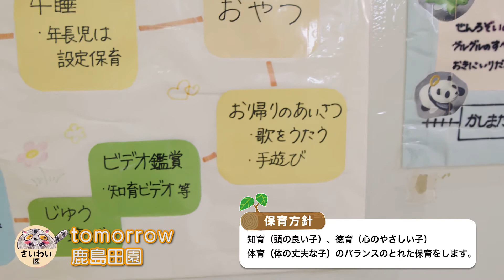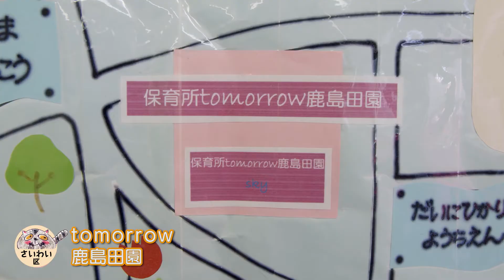保育所tomorrow鹿島田園（幸区の川崎認定保育園）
幸区内の川崎認定保育園を紹介します。

幸区役所地域みまもり支援センター児童家庭課